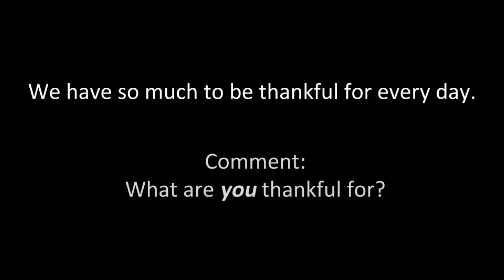What People Are Thankful For | We asked our church members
To find out what people are thankful for, we decided to ask our church members. This is what they said.
What about you? What are you thankful for?